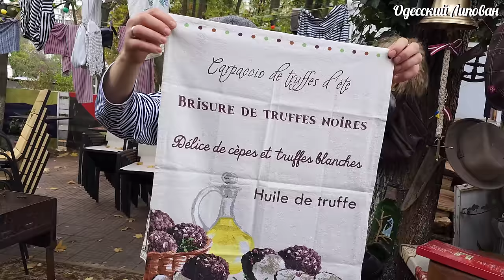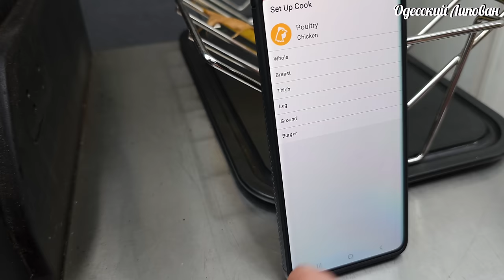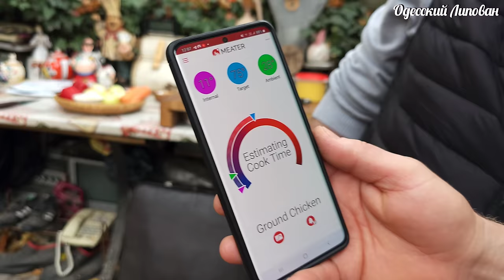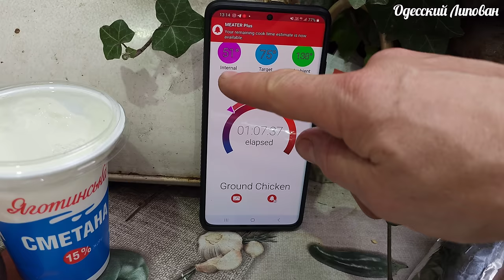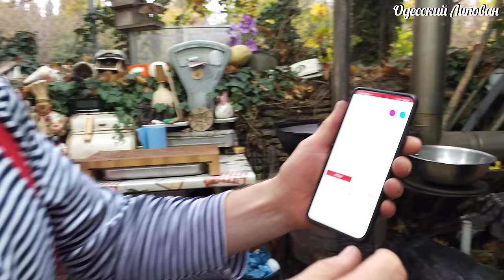Вы будете готовить это блюдо каждый день! Сочная Курица по Перуански. Рецепт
Вы будете готовить это блюдо каждый день! Сочная Курица по Перуански. Рецепт не Гриле
КАК ПРИГОТОВИТЬ МАРИНАД ДЛЯ КУРИЦЫ ПО ПЕРУАНСКИ. ЛИПОВАН ПРИВОЗ

Рецепт и хитрости приготовления этого блюда из курицы можно посмотреть в видео.

Recipe, Rezepte, Rezept, Odessa_lipovan.